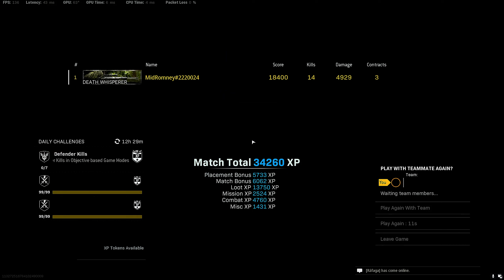#325 Hitting the semtex stick to save my Warzone Caldera life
This guy did not want to get held, so I probably would've died without the semtex stick